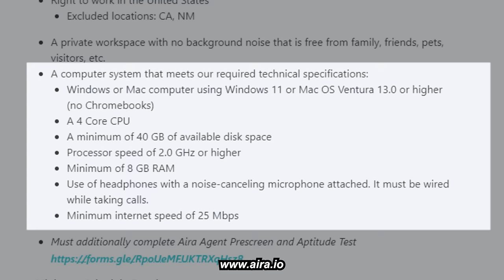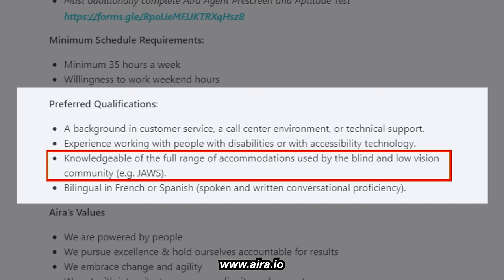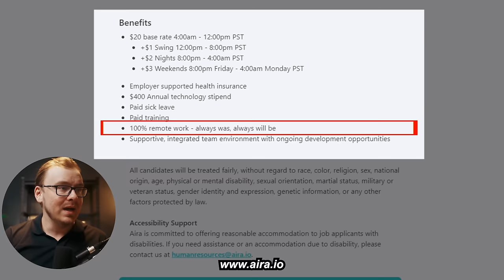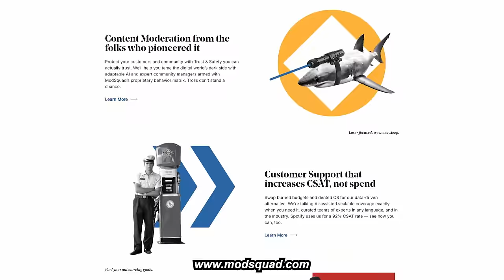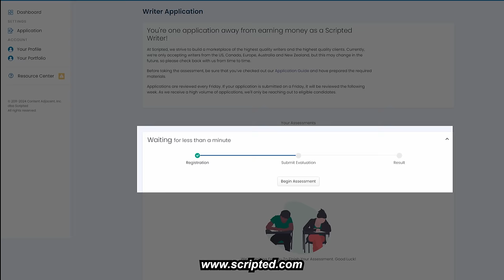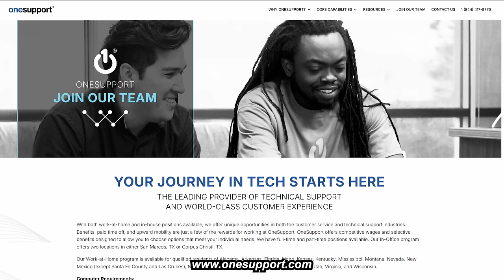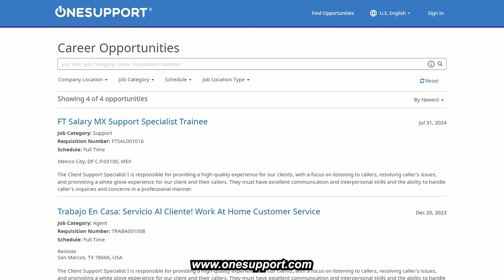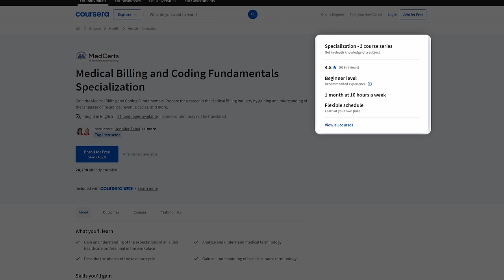5 Work From Home Jobs That Are ACTUALLY Always Hiring (No Experience)